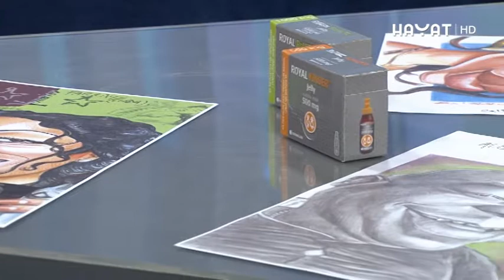Hayat TV Bosnie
Esteban Isnardi on Hayat TV (Bosnia)